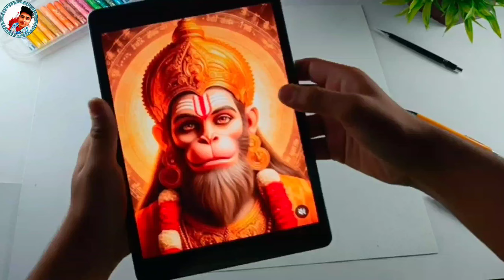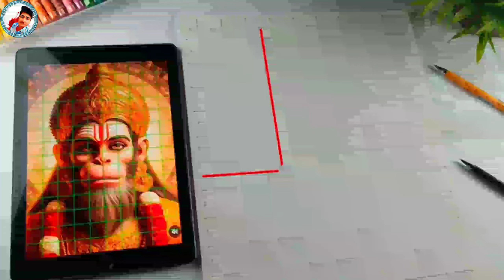How To Draw Hanuman ji, Lord Hanuman Drawing (Outline Tutorial Part 1)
Hanuman ji, Lord Hanuman Drawing  (Outline Tutorial)

Amit Artwork arts 🎨

Hanuman drawing with oil pastel
Hanuman drawing for kids
Hanuman drawing tutorial
Hanuman Jayanti
oil Pastels Drawing tutorial
outline Tutorial
outline drawing
kids
easy drawing
kids drawing
oil Pastels
Hanuman Jayanti
Hanuman Ji
Hanuman Chalisa
Hanuman
Ram with Hanuman drawing
drawing tutorial
drawing

This Drawing Took - 2 Hours +

Color pencils- ⬇️

permitted by copyright statues that might